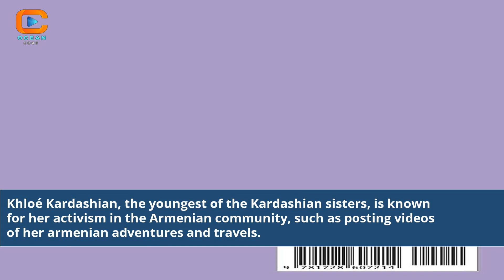What Is The Kardashians Nationality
what is the kardashians race
what is the kardashians background
what is kim kardashian nationality
what is robert kardashian's nationality
what is kris kardashians nationality
what is kourtney kardashian nationality
what nationality is the kardashians father
where do the kardashians originate from
what nationality are the kardashians
kardashians nationality
kardashian nationality ethnicity
what nationality is the kardashians
what nationality are the kardashians family
where are the kardashians from nationality
kardashian nationality dad
kardashian nationality armenian
kardashians nationalität
what nationality is the kardashians dad
what is the kardashian's nationality
nationality of kardashians
what are the kardashians nationality
what ethnicity are the kardashians
what nationality is the kardashian
what ethnicity is kardashian
kardashian family nationality ethnicity
what ethnic background are the kardashians
kardashians from which country nationality
what nationality is the kardashian family
nationality of the kardashians
nationality of kardashian family
what nationality is kardashian
what is the nationality of the kardashians
what ethnicity is the kardashians dad
ethnicity of the kardashians
what is the kardashians ethnic background
the kardashians ethnic background
what ethnicity is the kardashian family
what nationality are the kardashian girls
what is kim kardashian's nationality
nationality of kim kardashian
kim kardashian nationality origin
kardashians are what nationality
what is the kardashian nationality
what nationality is the last name kardashian
what nationality are the kardashian
kardashian is what nationality
what ethnicity is the kardashians
what is kardashian ethnicity
where are the kardashians ethnicity
what is the nationality of kardashians
what is the nationality of kim kardashian
what is the ethnicity of kardashians
what nationality are kardashians
kim kardashian nationality ethnicity
kim kardashian race nationality
nationality kardashians
the kardashians nationality
where are the kardashians from ethnicity
what is the kardashians ethnicity
Kardashian family nationality
Unveiling Kardashian heritage
Kardashian genealogy insights
Kardashian identity revealed
Kardashian cultural influences
Kardashian family roots
Kardashian ethnicity exploration
Kardashians' diverse background
Kardashians' nationality secrets
Kardashian family history
Kardashians' multicultural heritage
Kardashian lineage analysis
Kardashian heritage unraveling
Kardashian nationality mystery
Kardashian ancestry exploration